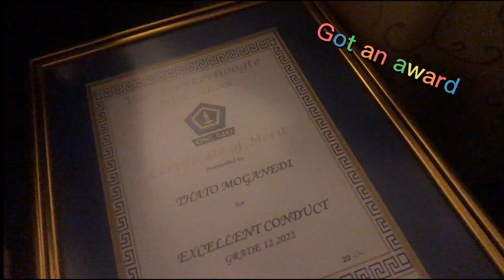My MD/PROM 22 experience (PART 2)